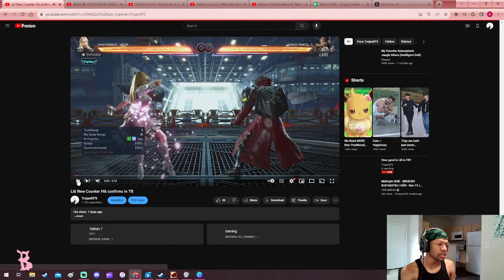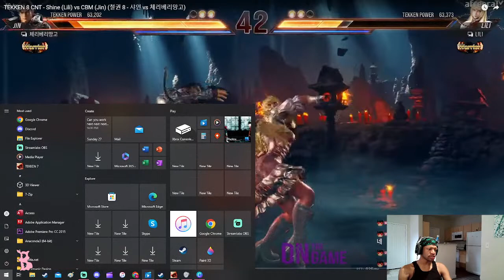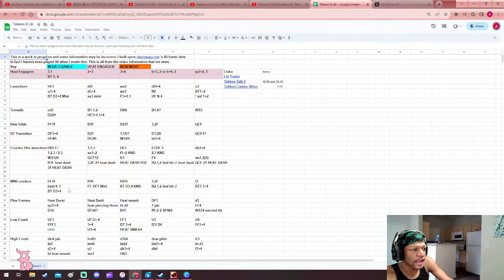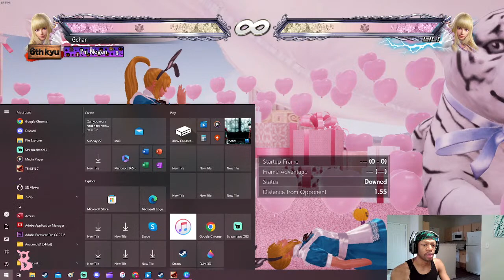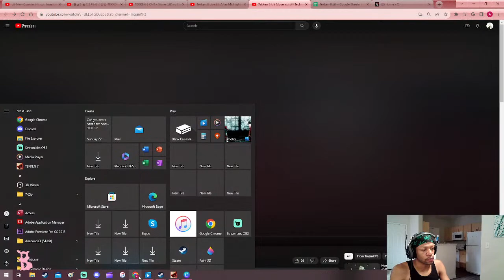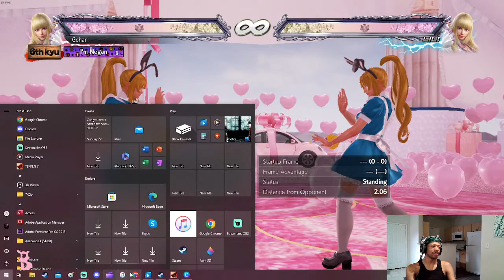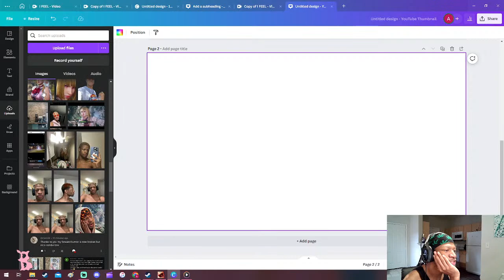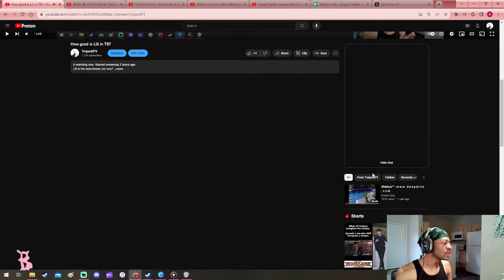How good is Lili in T8? With Timestamps 💕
Lili is the bees knees, but why?

Timestamps

0:00 Let’s Talk about lili ( Intro )
3:48 Heat Mechanics explained , What’s a Heat Engager?
9:00 Tekken 8 Shine vs CherryBerryMango Lili vs Jin / Lili New Moves
18:12 Is Lili’s D1,2 hit confirmable?
22:36 Shine Vs CherryBerryMango Pt3 Move Changes and Armor Moves
32:27 Lili in Bt and Lili Back turned mix ups are buffed | 1,1,3
38:15 Are they going to need combos in Tekken 8?
39:50 Shine vs CBM Pt 3 | Heat Mechanics and Plus frames
49:18 Lili’s Homing moves in T8 | Move Diversity
1:00:18 Lili’s Tekken 8 Rage Art
1:01:28 Lili’s Tricolore 1,1,3 is amazing
1:03:21 Movelist Continued
1:08:33 Tech Traps and Get Up Options
1:18:20 Move List Move Changes
1:55:15 Tekken 8 Lili vs Claudio Trojan Gameplay 1
2:00:14 Tekken 8 Lili vs Bryan Trojan Gameplay 2
2:07:46 Tekken 8 Lili vs Paul Trojan Gameplay 3
2:14:01 Lili Overview Tekken 8 The List of Pros